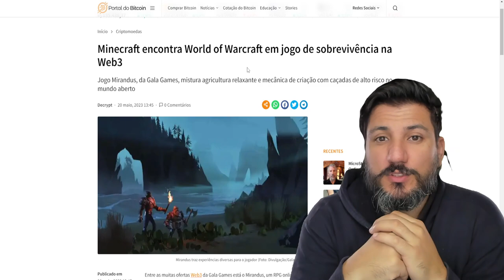🔥GALA PODE VALORIZAR MUITO AGORA!!! MINECRAFT + World of Warcraft = MIRANDUS na Web3!🚀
Explore Mirandus, a incrível fusão entre Minecraft e World of Warcraft no universo Web3! Este MMORPG da Gala Games transporta os jogadores para um mundo medieval imersivo, com mecânicas relaxantes de agricultura e caçadas emocionantes de alto risco. Descubra como Mirandus pode se tornar o WoW da Web3, atraindo fãs de todos os tipos de jogos. Sinta a emoção dos NFTs em jogo e saiba como você pode entrar neste mundo fantástico!